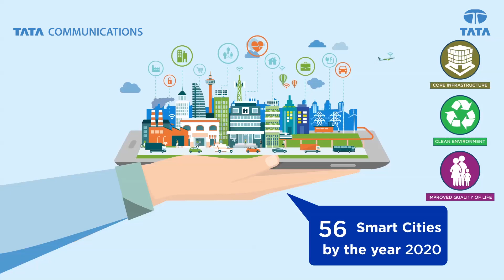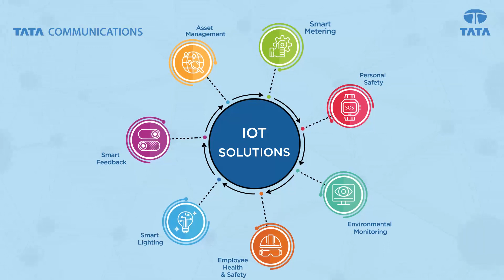Smart Solutions for Indian Smart Cities | Tata Communications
By 2030, India's urban population is expected to double and reach the 500 million mark. This shift will cause a massive strain on the limited urban resources, and the only option to sustainably cater to such large populations is to build smart cities. Under the Smart Cities Mission, India looks to create 100 new smart cities.

Tata Communications offers a smart and agile IT infrastructure with the power to support efficient smart solutions for cities. We have already deployed a hybrid cloud infrastructure, including a government community cloud, with agile IOT cloud services.

We also provide smart IOT solutions such as connected lighting systems to conserve electricity that is connected through a low-power WAN. IoT security offerings will protect such systems. Tata Communications helps realise the goal of an Indian Smart City.